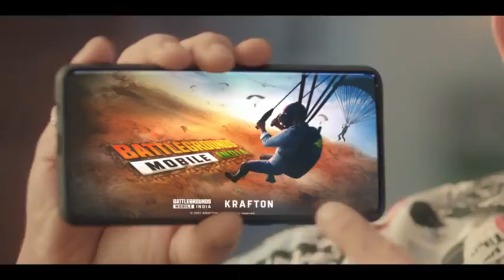BATTLEGROUNDS MOBILE INDIA pre ragistar